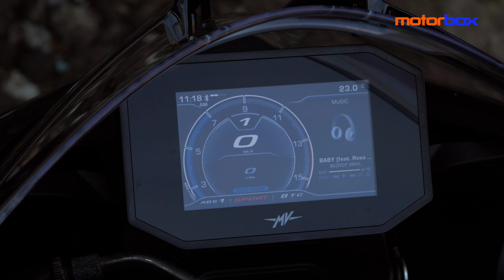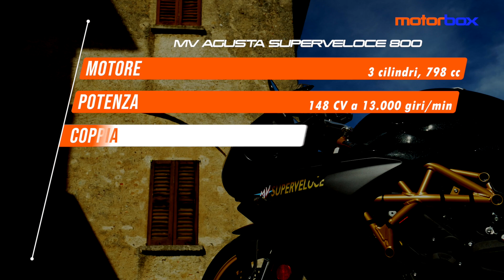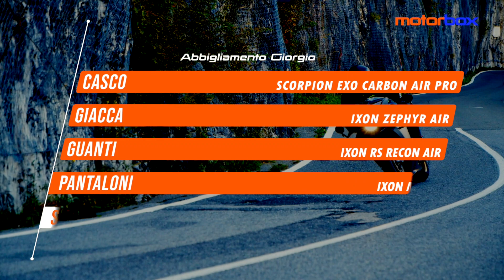MV Agusta Superveloce 800 | La PROVA della SUPERSPORTIVA moderna dal LOOK rétro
Si dice MVAgusta e si pensa a moto performanti, belle ed esclusive, per prezzo e tiratura. Sono moto incredibilmente affascinanti, proprio come la Superveloce800, uno degli ultimi capolavori stilistici del designer Adrian Morton. Se l’estetica della Superveloce 800 si ispira alle moto da corsa degli anni '70, la base meccanica invece è quella della F3 800: stesso telaio e stesso motore, il Trepistoni da 798 cc eroga 148 CV a 13.000 giri/min e 88 Nm a 10.600 giri/min. Forcella Marzocchi, monoammortizzatore Sachs e freni Brembo completano una ciclistica da top di gamma. L'elettronica è stata rivista e aggiornata: c'è il nuovo display TFT da 5" con 3 mappe (Rain, Sport, Race) e la Custom completamente regolabile su vari livelli: traction control su 8 livelli, freno motore, abs, quickshifter, potenza e risposta dell'acceleratore. Tutto si può gestire anche attraverso l'app MV Agusta Ride. Ma per scoprire come va su strada, com'è fatta, i pregi e i difetti... gustatevi la nostra prova video!

00:00 - Intro
01:01 - Design
02:00 - La tecnica
03:55 - Posizione di guida
04:50 - Impressioni di guida
07:45 - Versioni e prezzi